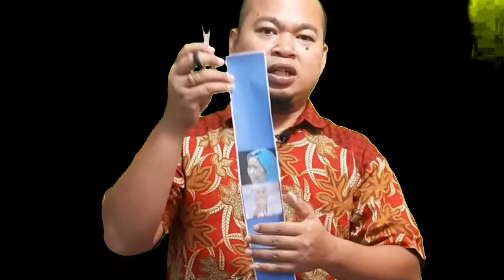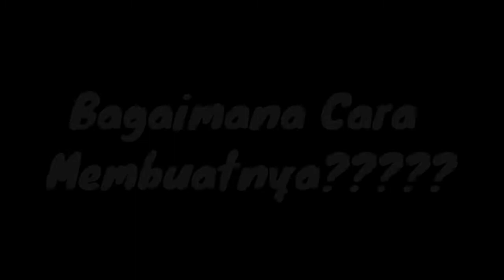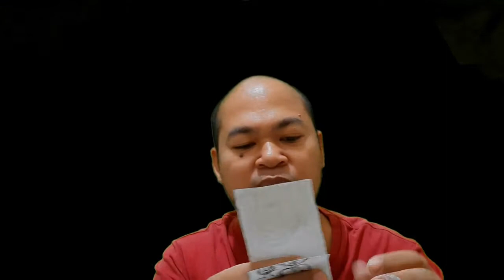Gampang: Trik Sulap "Kasih Ibu" semua pasti bisa......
Trik sulap mengajarkan tentang kasih ibu kepada anak2nya dan bagaimana cara membuatnya. bisa diaplikasikan ke materi atau tema lain.